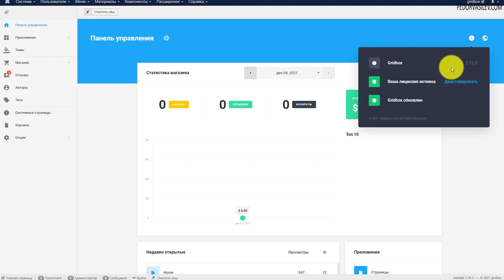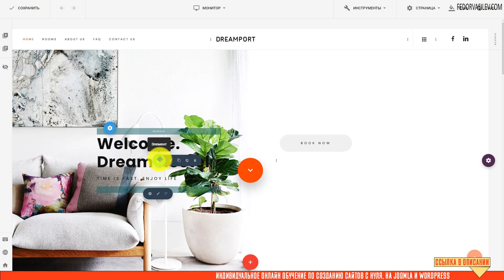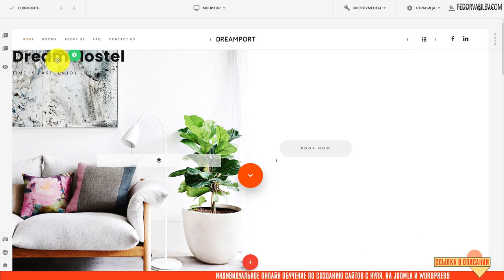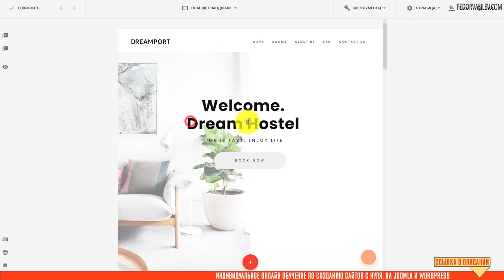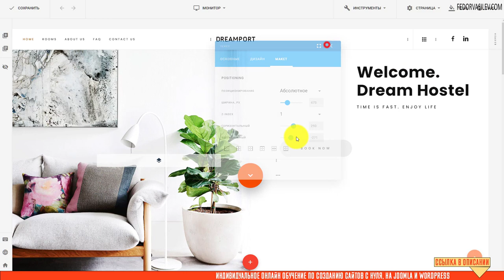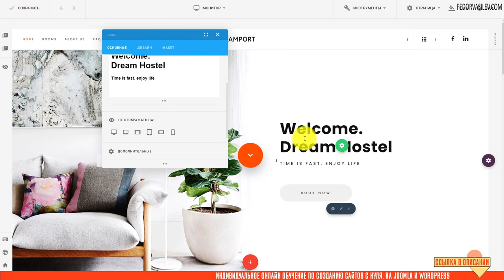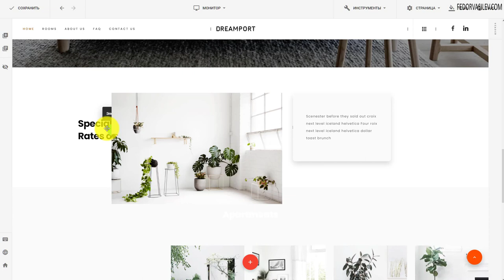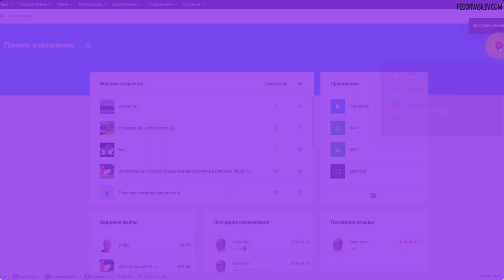Верстаем сайты свободно в Gridbox, с новой опцией абсолютного позиционирования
Разработчики balbooa пошли дальше, и внедрили новый функционал в Gridbox, это свободное абсолютное позиционирование элементов сайта.